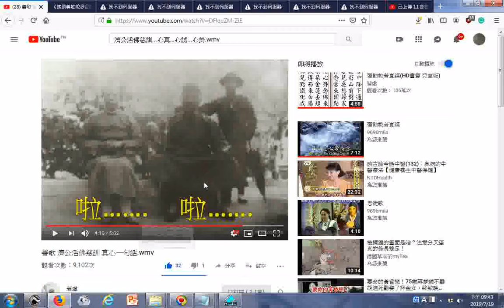老照片師尊師母老大人端坐照片，師母老大人手抱合同 善歌 濟公活佛慈訓 真心一句話 wmv